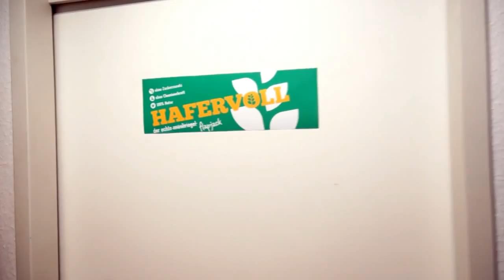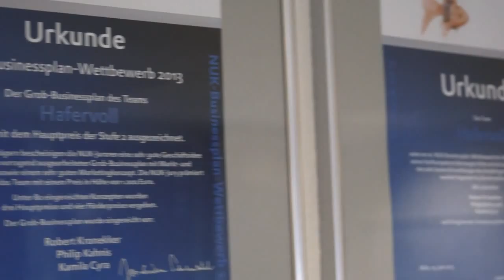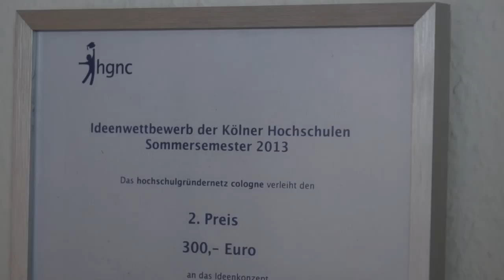zoomm.me und Deutsche Startups: HAFERVOLL - der echte Flapjack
Rob und Phil sind das Kölner Food-Startup Hafervoll. Das junge Gründerduo überzeugt mit seinen innovativen und zu 100 Prozent natürlichen (Müsliriegeln) Flapjacks nun auch deutschland- und europaweit.